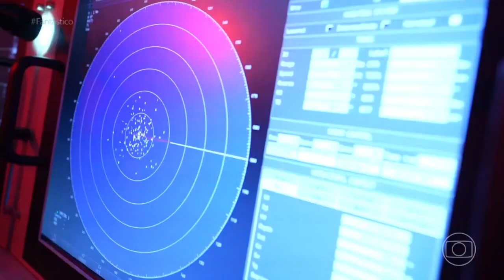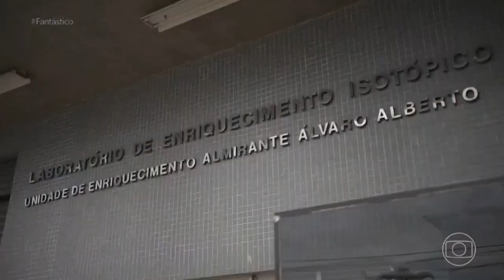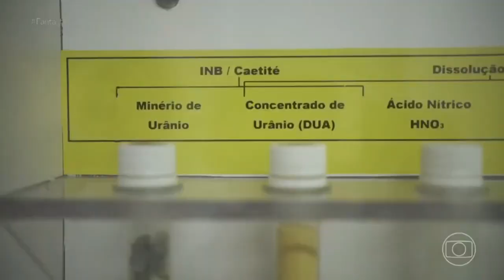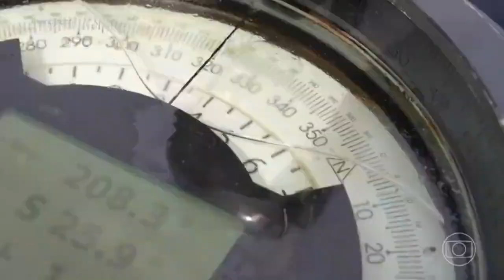INB na Mídia: Primeiro submarino com propulsão nuclear do Brasil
A matéria transmitida pelo Fantástico no dia 12 de novembro de 2023 apresenta o complexo naval dedicado à fabricação da nova geração de submarinos convencionais e do primeiro submarino com propulsão nuclear do Brasil. O programa também acompanhou o processo de enriquecimento de urânio que acontece em Aramar, no Centro Tecnológico da Marinha.

Nós da INB fazemos parte deste avanço. Estamos ampliando nossa atuação produzindo o combustível para o reator do Laboratório de Geração Nucleoelétrica (LABGENE) da Marinha do Brasil, em Iperó – SP, que simula em terra a planta de propulsão do submarino convencional movido à energia nuclear.

O vídeo original está disponível na plataforma do Globoplay.